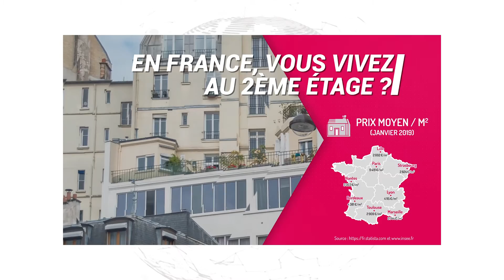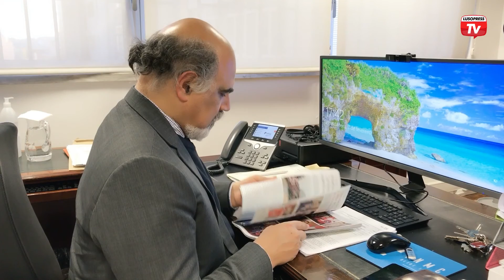Luís Ferraz é o novo Diretor-geral dos Assuntos Consulares e das Comunidades Portuguesas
Luís Ferraz é, desde dezembro passado, o novo Diretor-geral dos Assuntos Consulares e das Comunidades Portuguesas. Um rosto bem conhecido da comunidade portuguesa em Paris, tendo aqui desempenhado a função de cônsul-geral entre 2009 e 2012. Paris foi, precisamente, um dos seus maiores desafios profissionais. A verdade é que conquistou o coração e a confiança da comunidade, muito pela proximidade que implementou. Desde então, a diáspora passou a ser uma questão importante na sua vida. Proximidade é a fórmula de sucesso, e faz questão de transmitir essa mensagem. Traz para a nova função que agora abraça a sua experiência consular.